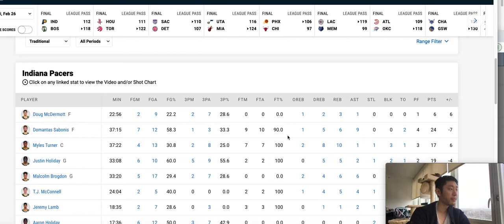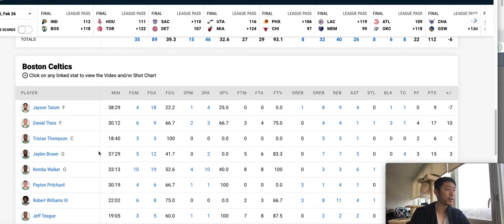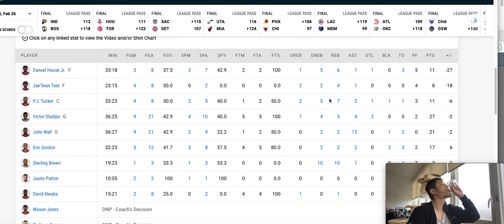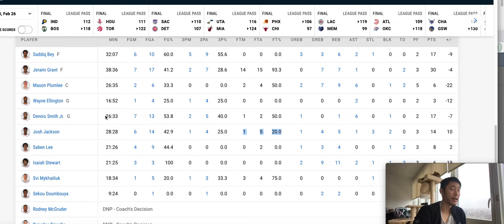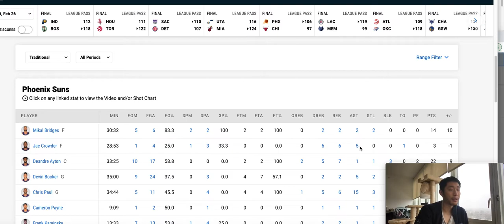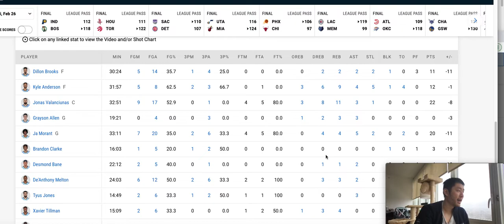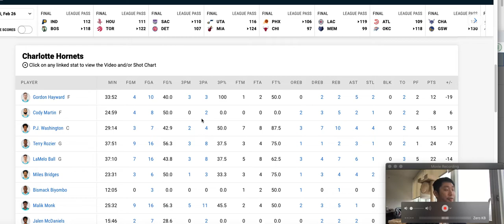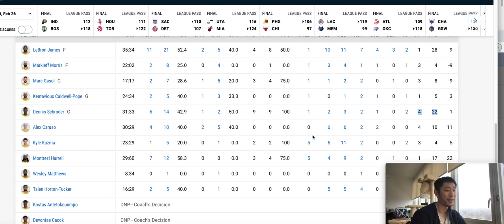NBAFantasy​​​​​​​​​​​​​​​​​​​​FantasyBasketba​​​​​​​​​​​​​​​​​​​​​​​ll​​​​​​ recap 02/26/21